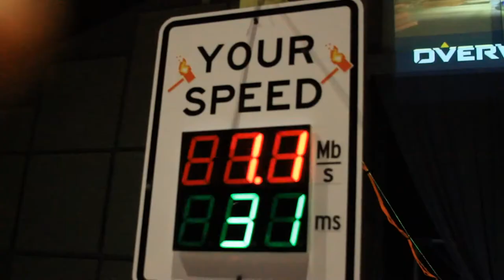Forge Gaming Event Overview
Forge Gaming LAN event overview